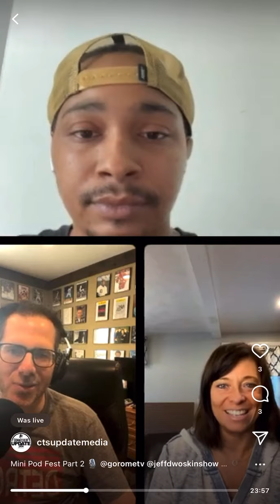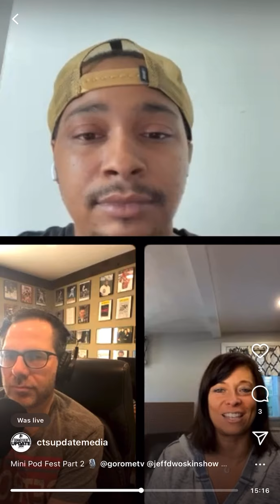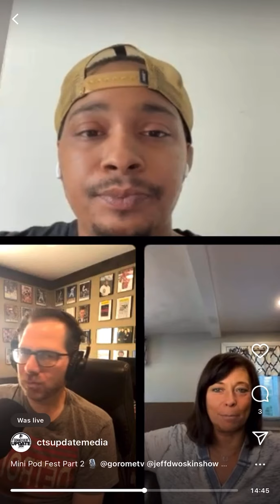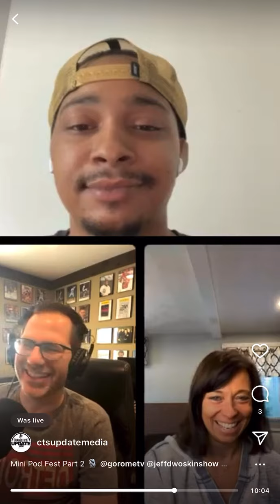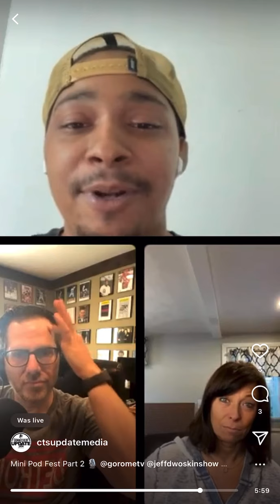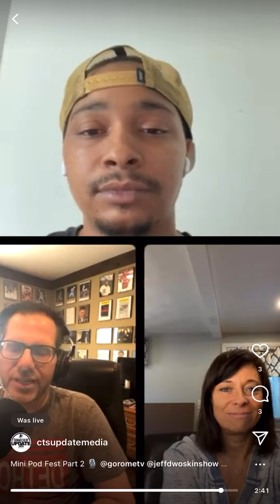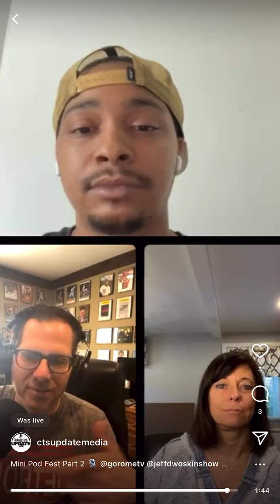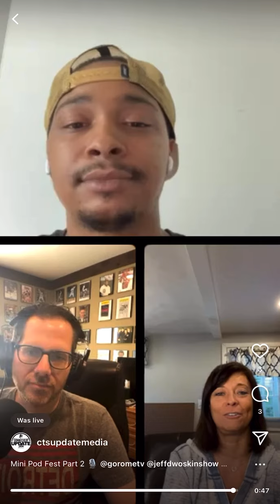Mini Podcast Fest 2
Mini Online Podcast Fest Part 2 With Other Great Podcasters Must Watch If You Want To Start A Podcast Or Get Advice Or Tips